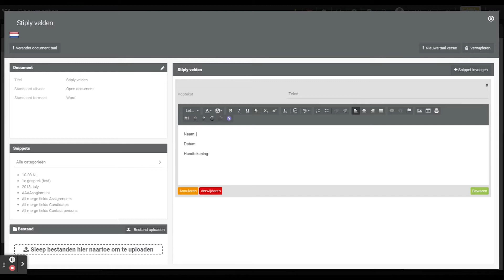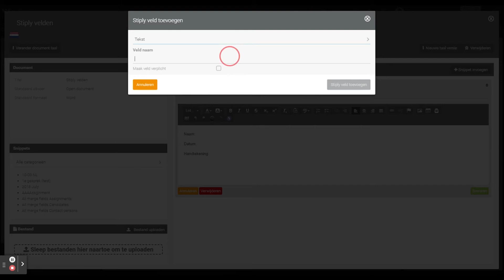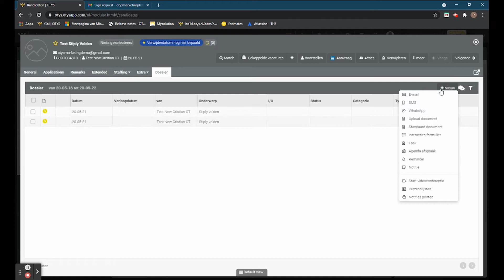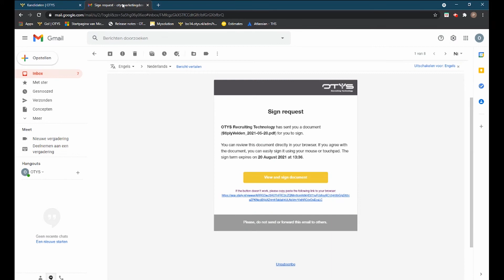Tip 33: Digitaal ondertekenen van je documenten met Stiply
Stiply is een tool voor het ondertekenen van al jouw documenten. Het is een rechtsgeldige en gemakkelijke manier voor het plaatsen van een handtekening. Voor meer informatie over Stiply zelf kun je terecht op de partnerpagina van onze website.